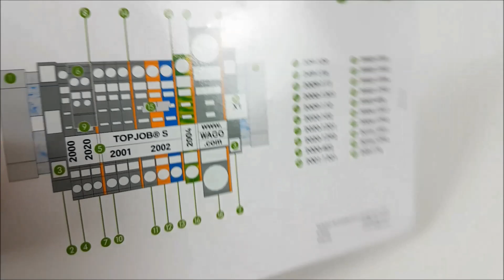Rozdzielnica elektryczna - Złączki listwowe TOPJOB® S z zaciskiem Push in CAGE CLAMP® WAGO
electric money Różnego typu zestawy złączek TOPJOB® S do instalacji budynkowych idealnie nadają się do jednej bądź trzech rozdzielnic, stosowanych w domkach jedno- i wielorodzinnych.
Dziękuję za wizytę.
P.S.
Możesz wesprzeć rozwój kanału dobrowolną wpłatą:
lub na konto z dopiskiem: darowizna dla Vteka
PL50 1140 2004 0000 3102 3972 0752
Dziękuję :)